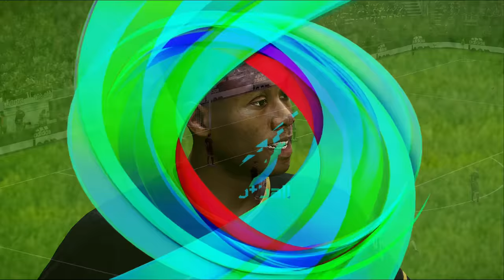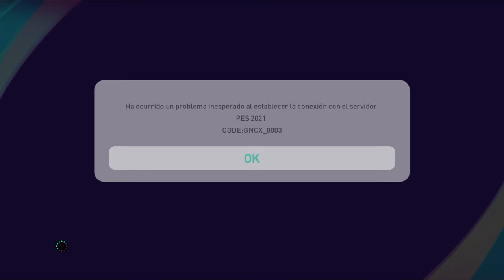MY CLUB 2021 FINAL BARCELONA EFOOTBALL 2021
también pueden donar a este enlace

ya.co.ve/GOALMASTER

ya.co.ve/YOUTUBERMAN

YOUTUBERMAN X
ya.co.ve/YOUTUBERMANX

youtuberman z
ya.co.ve/youtubermanZ